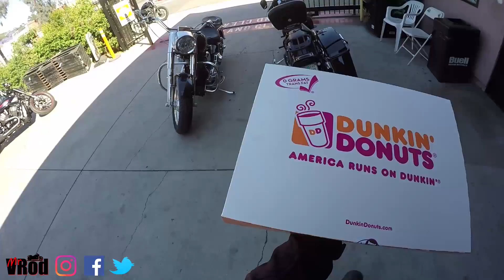Spiders, Donuts, & Bad Drivers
I got my bike back!  Enjoy the video.

STALK ME!